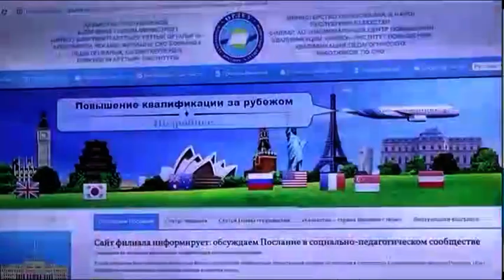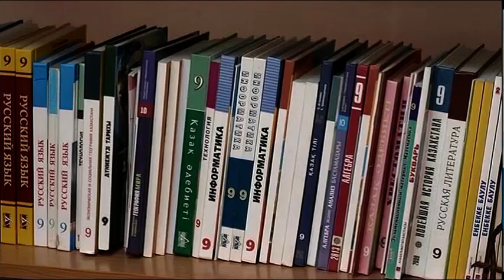В центре повышения квалификации «Өрлеу» открыли коворкинг-центр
Учителям важно не только идти в ногу со временем, но и заниматься саморазвитием. Поэтому для них в национальном центре повышения квалификации "Өрлеу" открыли коворкинг-центр. Чем там смогут заниматься преподаватели региона, узнаете прямо сейчас.